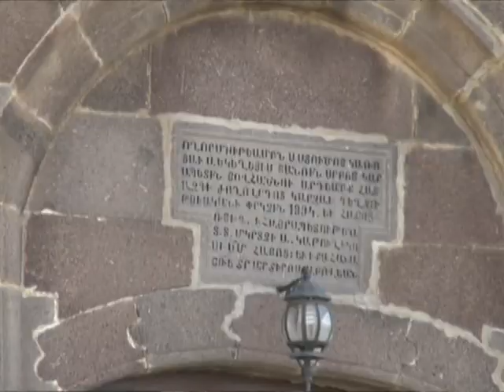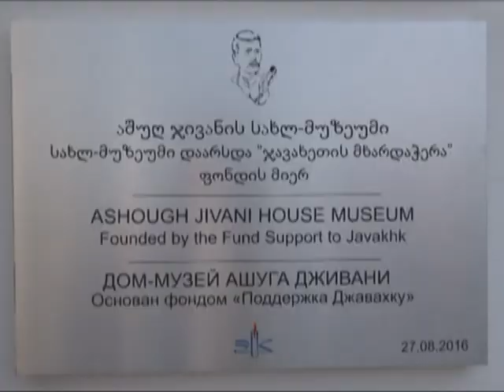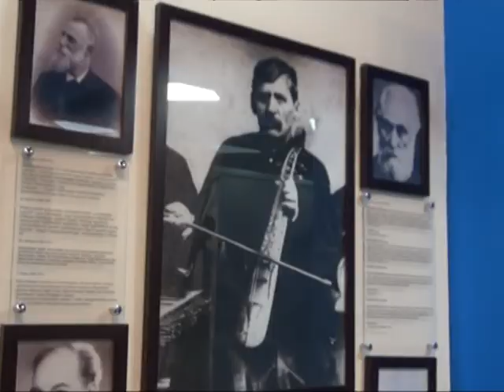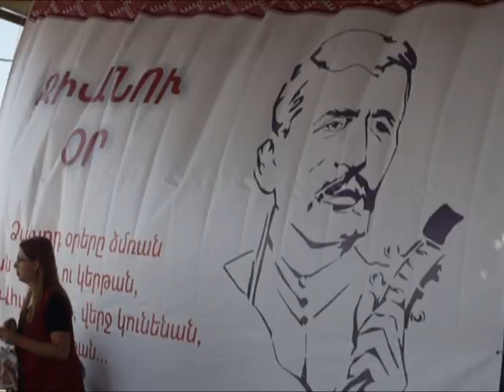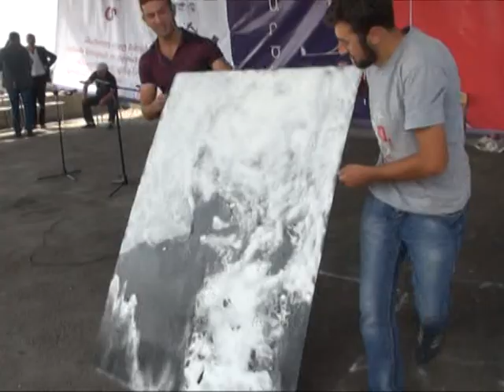День Ашуга Дживани отметили в селе Карцахи Ахалкалаки